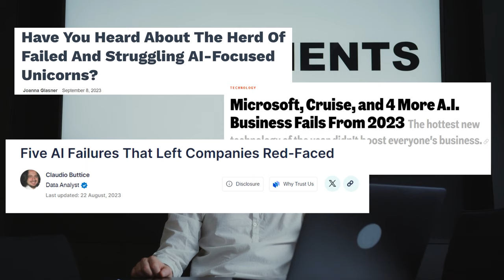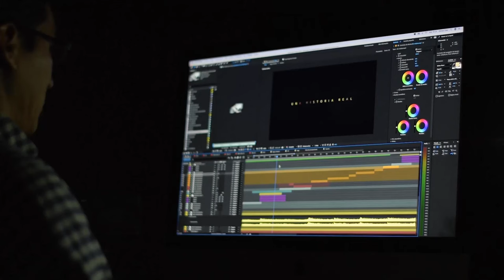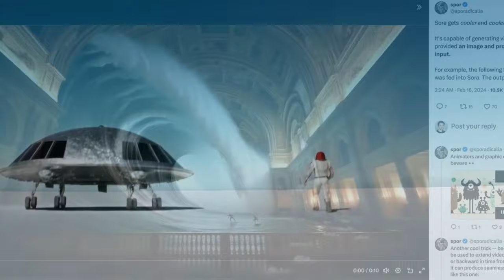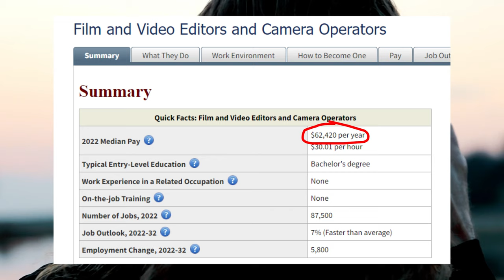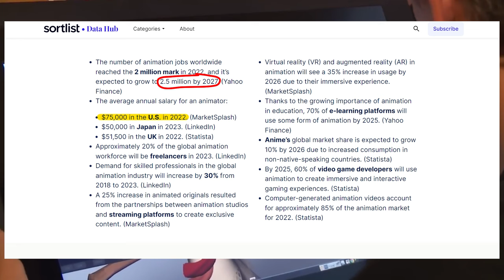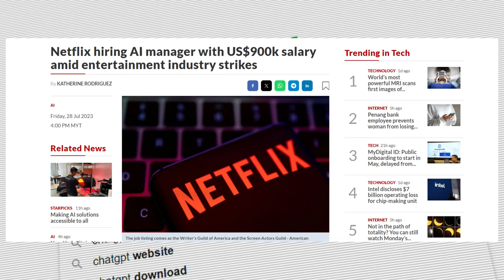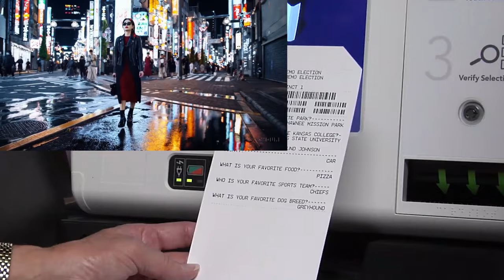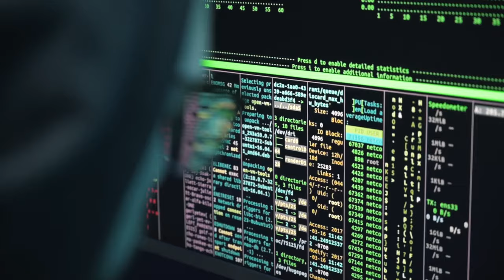(SORA) The Rise of AI in Video Creation: Disrupting Industries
Explore the future of video creation with AI technology! Discover how AI-generated videos are revolutionizing industries and unlocking creative potential like never before.

🪨 _About Obsidian_
A small & humble YouTube channel that does epic documentaries on companies, society, economics and more!!